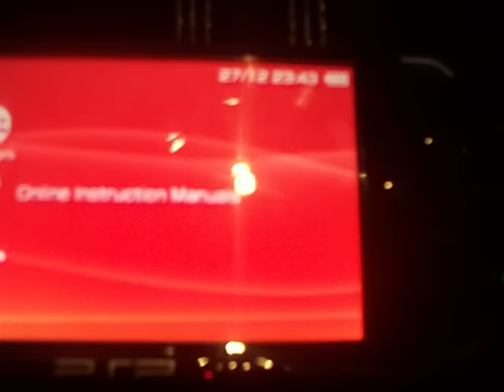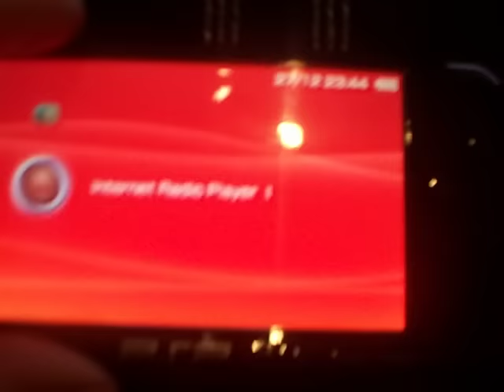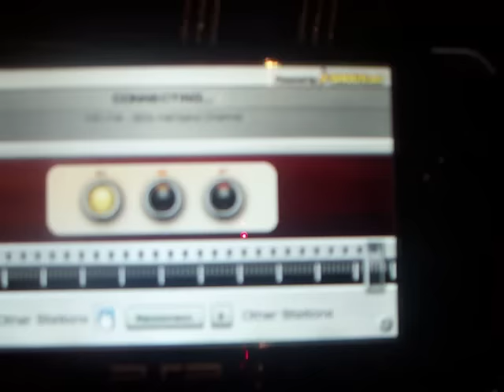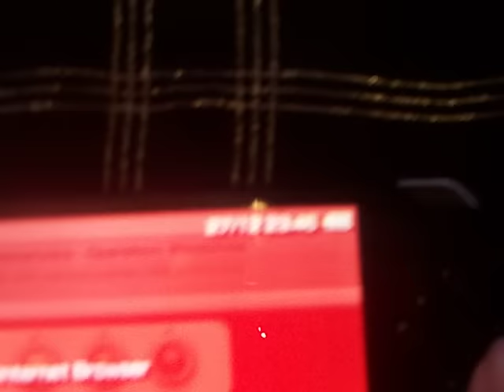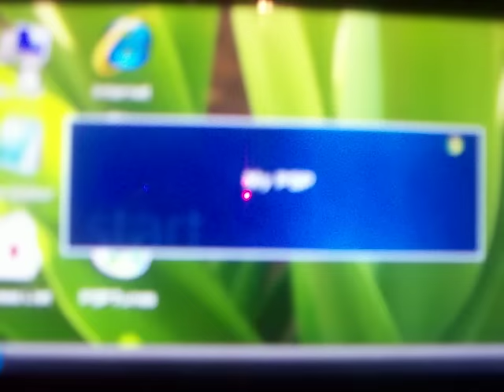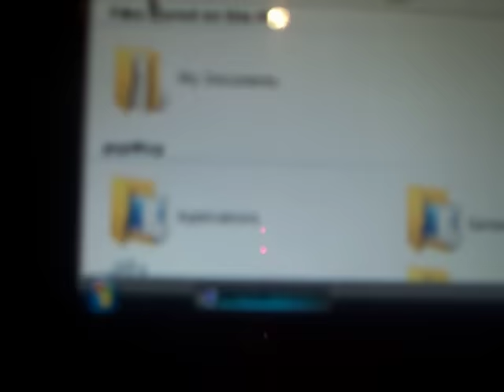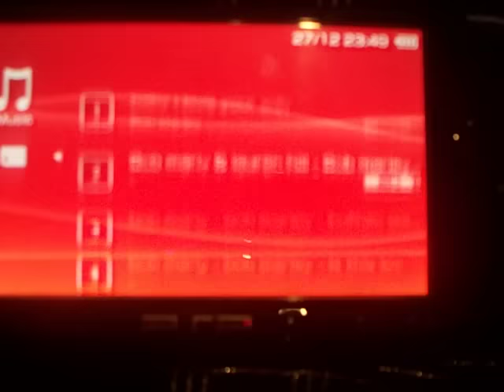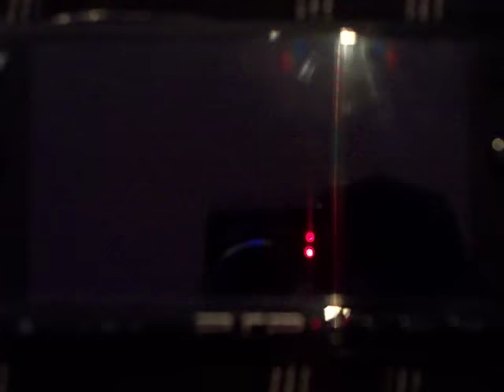PSP slim & lite 3000 review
PLEASE READ PLEASE READ

The PSP 3000 is basically a point update to the PSP "Slim and Lite", Sony's lighter, faster, slimmer refresh that arrived in September 2007. Recall that the original PSP debuted in March 2005, so we certainly weren't due for an update this soon, but an update we're getting, and one that includes a brighter, faster LCD display, expanded video-out, and a built-in microphone.

Let's start with the PSP 3000's casing, which top to bottom and side to side looks virtually identical to the PSP 2000. Weighs and feels the same too. Have a closer look, however, and you'll notice some subtle tweaks. For starters, the 'Sony' moniker has been moved from the right side of the screen to its left, where the PlayStation logo used to be. Where'd the logo go? Look down at what used to be the 'Home' button, which if you think about it kind of makes sense, bringing the PSP into alignment with the PlayStation 3, which has a similar "master control" button smack in the middle of its wireless gamepad.

The next thing you'll notice is that the 'PS', 'Select' and 'Start' buttons along the bottom of the PSP 3000 are now fully oval-shaped and no longer oblong half-circles. Run your fingers along their tops and they also feel flush to the case molding, not slightly protruding, as they do on my PSP 2000.

Finally, just to the left of the letters 'PSP' sitting between the volume and brightness controls, there's now a tiny hole: the new external microphone that's supposed to make spontaneous wireless voice communications more robust, since you no longer need a special headset to rattle off taunts or make Skype calls.

Flip the PSP 3000 around and it looks identical to the 2000, save for the circular band of metal on the UMD tray, which looks to be about one-half to one-third the width of the one on the 2000. Aside from creating a sleeker overall look, we're betting that it's meant to reduce the amount of visible scratching, something my PSP 2000 shows traces of.

The overall ABS plastic of the casing feels and looks more metallic and less plasticky now, with a noticeably reduced amount of reflective "glitter" in the molding's weave. The PSP 3000's screen remains as prone to fingerprints as ever, but then, so do iPhones, iPods, regular mobile phones, digital camera LCDs, and when you think about it, pretty much any piece of backlit plastic you're bound to end up touching at some point or another.

Trip the "on" switch and you're greeted by the same familiar logo and XMB interface, though you'll notice it now looks quite a bit more colourful, with enhanced edge-distinctiveness in terms of darks and lights, no doubt an expression of the improved LCD which Sony said would offer a better color range and higher contrast ratio. There's also supposed to be less glare, but to be honest, we never noticed the glare on our original PSP all the way back in 2005. We can't see much difference one way or another with the 3000, which is to say, it looks just fine in any kind of ambient light and outside of direct sunlight.

Click over to 'system' settings and you'll notice a new 'colour space' option that lets you switch between 'wide' and 'normal' (don't bother checking the PSP 1000/2000, - it's not available). Think 'vivid' versus 'standard' on a TV and you've got the idea. 'Wide' is enabled by default, and makes everything look brighter and colour-saturated. It tends to make the text in the operating system look a little too vivid at times, but load a game like Final Fantasy VII: Crisis Core and the new colors simply pop, making it even easier to identify 3D in-game objects at a distance or in shadow, and the edges of menu bars and fonts in crowded interfaces look even cleaner and crisper.

The picture looks quite a bit warmer, too, bringing the overall look nearer the sort of hard-to-duplicate hue richness you often enjoy with a really top notch high-definition tube television.

NEXT PAGE: the microphone and using the PSP 3000 as a phone

Get free games downloads. Visit PC Advisor's dedicated Games website to download hundreds of the latest titles,